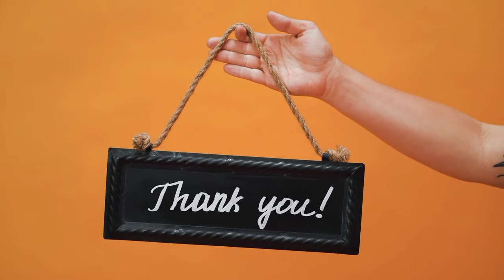how to get money very fast | After doing this get money quickly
how to get money very fast.
After doing this get money quickly